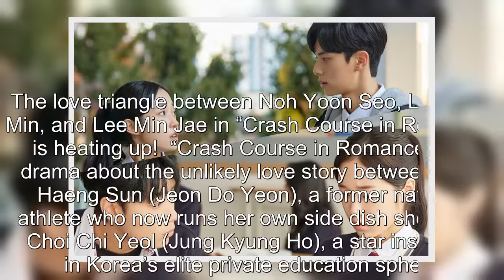Noh Yoon Seo, Lee Chae Min, And Lee Min Jae’s Love Triangle Deepens In “Crash Course In Romance”